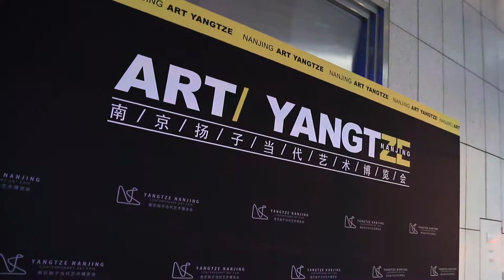Banquet of Nanjing Yangtze Contemporary Art Fair